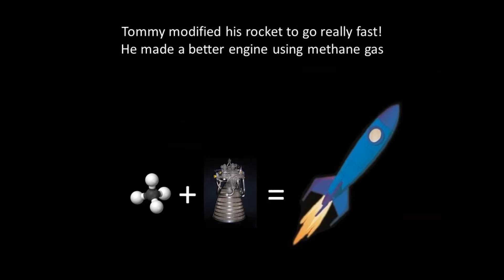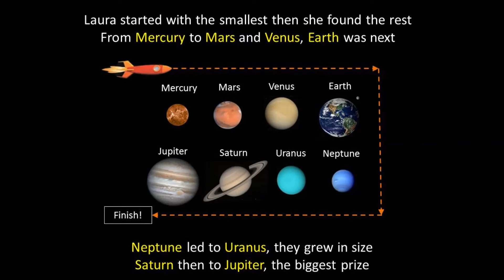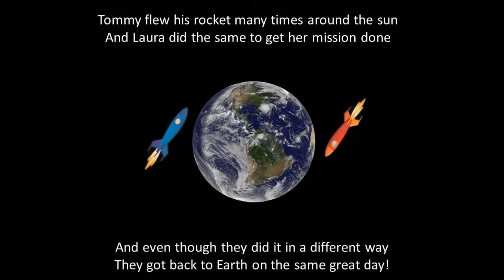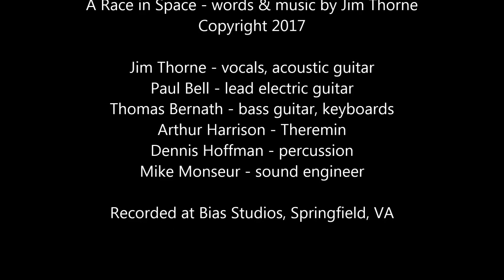A Race in Space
Slideshow video for the song "A Race in Space" from the album of the same name.